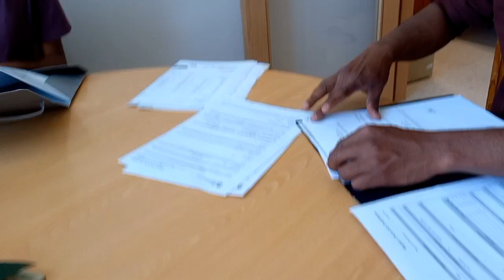Hot day's in Portugal 🇵🇹 Free Portuguese Language course in September Hurry up!